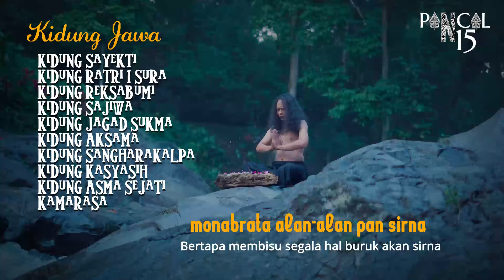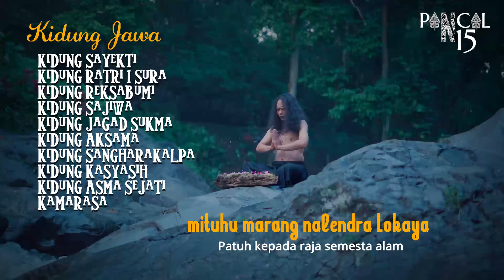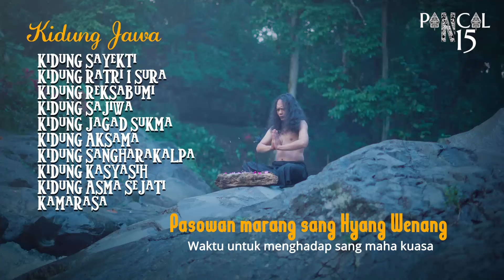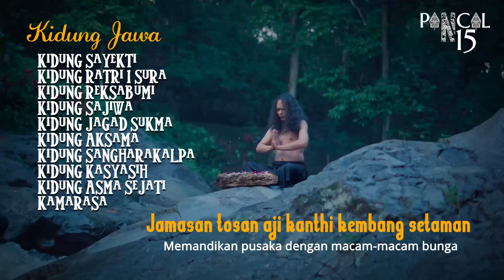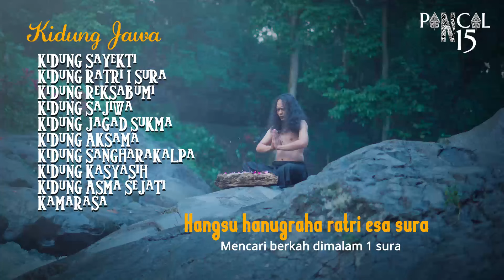kidung Jawa - Wayang Wayang